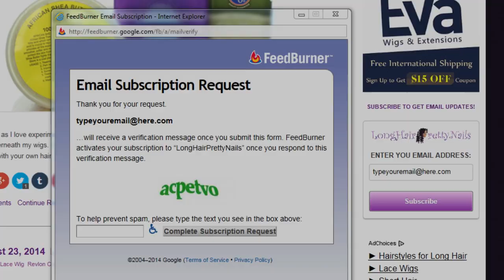Candy Cane Nails w/ 3D Acrylic Bow | Christmas Nail Design | LongHairPrettyNails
Here is a Christmas nail design. This Candy Cane design is super cute! Keep watching to find out how I did this design.

Products used to create this design:

Beauty Secret Extreme Pink Acrylic Powder
Tammy Taylor P3 Acrylic Powder
Tammy Taylor Whitest White Acrylic powder
No-Lift Nails Primer
No-lift Nails Liquid Acrylic (Monomer)
Size #6 Kolinsky Acrylic Brush
LA Colors White Nail art paint
Kiss Red Nail Art Paint
Seche Vite Dry Fast Top Nail Coat, 0.5 Ounce

For more info on the products used, check out my blog post

Music used in this video is supplied by Creative Nation. I am partnered with Creative Nation, they offered this song in their library for all partners.

If you have a product you would like me to review.